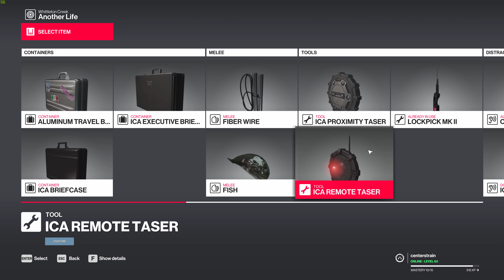HITMAN 2 | Walkthrough | Part 5 | Whittleton Creek | Silent Assassin / On The Fly Kill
Gameplay Walkthrough for HITMAN 2 on Professional Difficulty With Silent Assassin / Suit Only Rating
Mission #5 Whittleton Creek "Another Life" Silent Assassin / Suit Only

Kill Method: Buying A House / Challenging Stealth